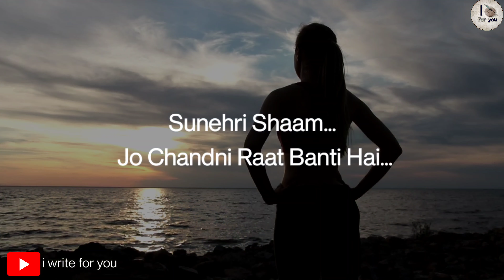miss you 🥺 | sad status | one sided love status | I write for you | ignore status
Ignore 💔| Best heart touching lines WhatsApp status| Heart broken status| sad status| Lc creations | Sad shayari

Ignore status

The mic that I use:

Phone I use to record and edit :

Heart touching lines WhatsApp status
Heart broken status
Sad status
Sad lines
Fake love
Fake people
Fake
Fake friends
Ignore
Ignore status
WhatsApp status
Heart broken status
Breakup status
Broken heart status
Bewafa lines
Bewafa
Love status
Sad status